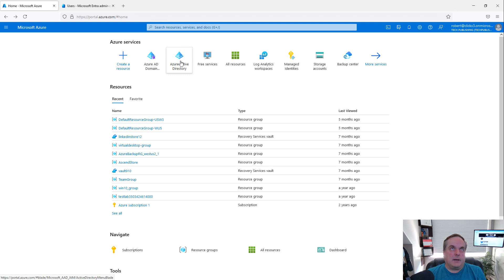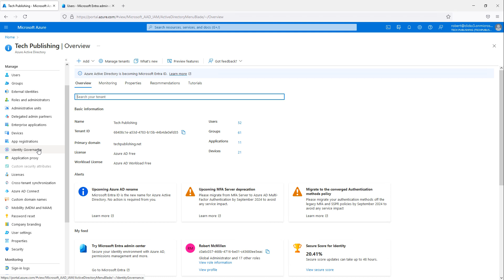Why Microsoft Changed Azure AD to Entra ID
Professor Robert McMillen shows you a demonstration of the reasoning behind the new admin center and shows how the new menu system works better than the original Azure AD.